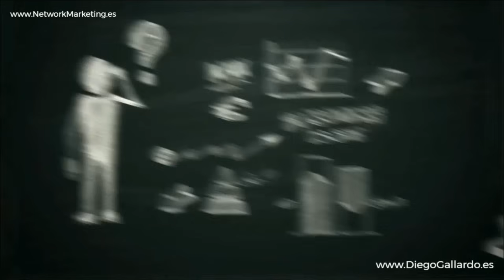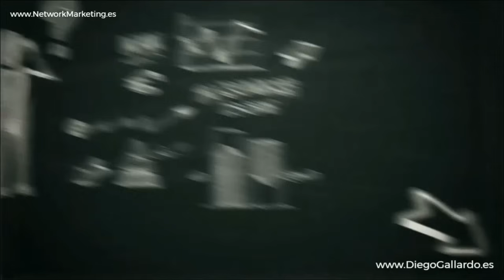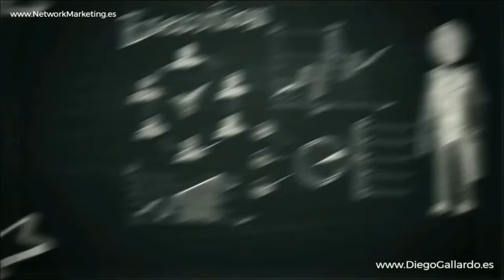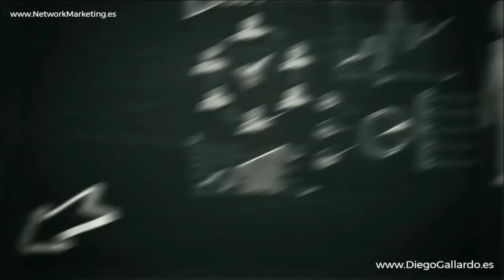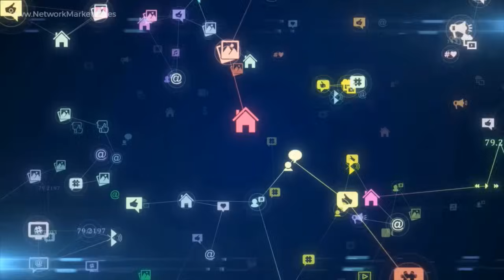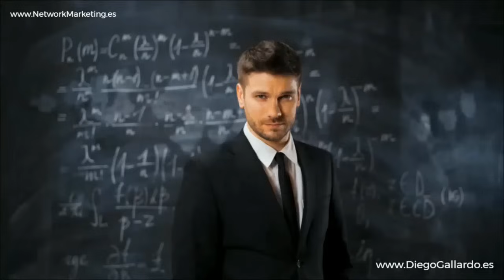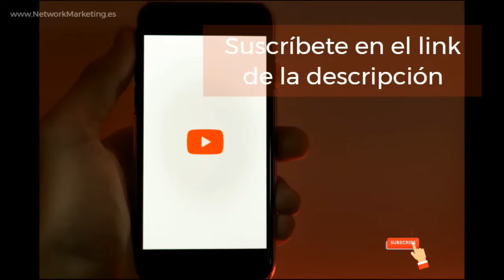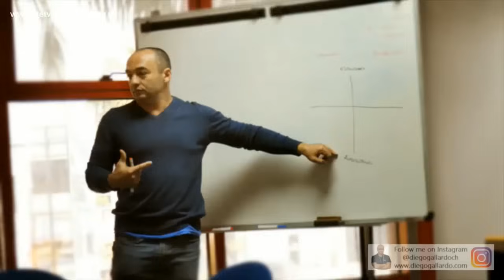La VIDA es la VIDA 💎 Susana y Vladimir Pándura Emprendedores Negocio Digital Network Marketing AMWAY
✅ ¡Bienvenidos a la conferencia "La VIDA es la VIDA en el Negocio Digital de Network Marketing de AMWAY" por Susana y Vladimir Pándura! 🌟 En esta charla profunda y transformadora, Susana y Vladimir, líderes en network marketing, nos comparten su experiencia sobre cómo el Negocio Digital de AMWAY es mucho más que una oportunidad financiera; es un camino de crecimiento personal y superación. 🚀

A través de su historia, esta inspiradora pareja nos recuerda que la vida está llena de pruebas y desafíos que nos llevan a enfrentar grandes titanes internos y externos. Desde situaciones familiares hasta pruebas emocionales, Susana y Vladimir nos enseñan que la resiliencia y el apoyo en equipo son esenciales para superar cualquier obstáculo. Este negocio ha sido para ellos una plataforma para crecer y afrontar retos que parecían insuperables. 🌱

💡 En el network marketing, el verdadero éxito no se mide solo en cifras, sino en la capacidad de enfrentar las pruebas de la vida con valentía y perseverancia. Susana y Vladimir nos muestran cómo en AMWAY no solo se construye un negocio, sino una fortaleza emocional y un propósito que va más allá de lo material. Para ellos, cada dificultad fue una oportunidad para crecer, apoyarse y fortalecer su visión de vida. 🌍

📚 Esta conferencia es una invitación a mirar el negocio desde una perspectiva más amplia: como un camino que no solo transforma nuestras finanzas, sino también nuestra forma de ver la vida. Si estás buscando algo más profundo, algo que impacte no solo tu bolsillo sino también tu corazón, esta charla es una oportunidad para inspirarte y prepararte para los retos que vengan. 🎯

Si deseas descubrir cómo el Negocio Digital de AMWAY puede ayudarte a enfrentar tus propios desafíos y construir una vida con propósito, ¡no te pierdas esta inspiradora conferencia!